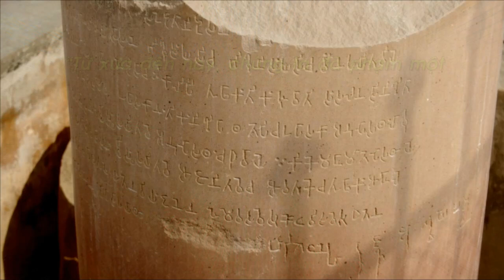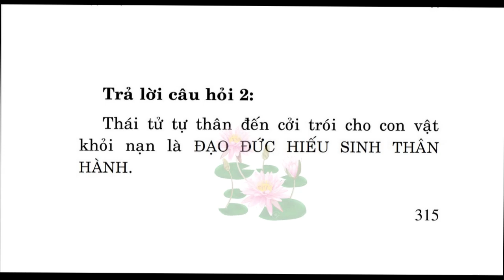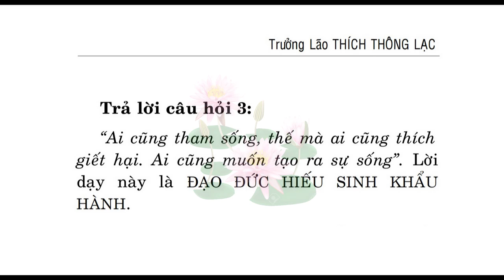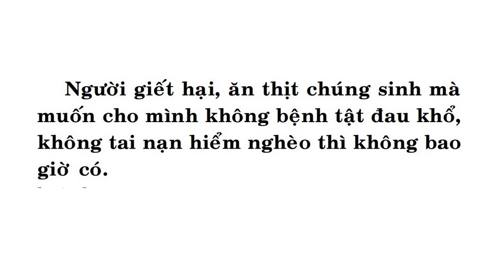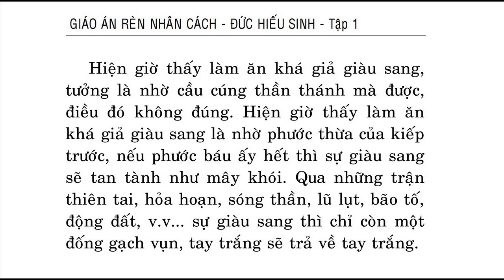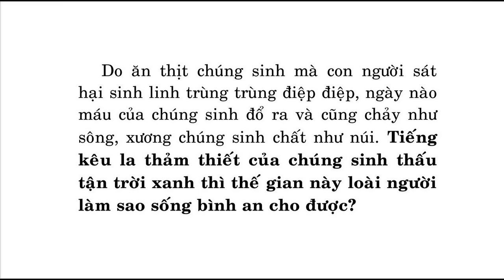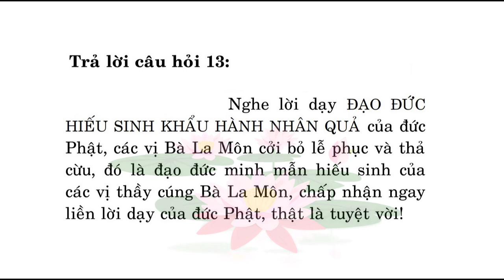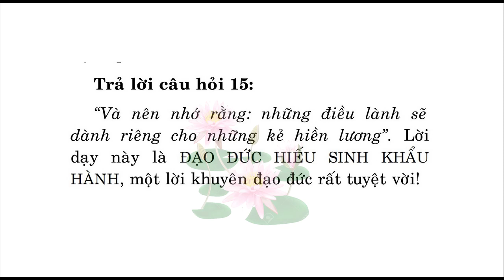Bài Học Hy Hữu được Ca ngợi & Truyền tụng Muôn đời của Đạo Sĩ Tất Đạt Đa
Tu Viện Chơn Như - Lớp Ngũ Giới 2008 - Trưởng lão Thích Thông Lạc
06:48 ĐỨC DŨNG CẢM HIẾU SINH THÂN HÀNH
10:50 ĐẠO ĐỨC HIẾU SINH KHẨU HÀNH
13:03 ĐẠO ĐỨC HIẾU SINH KHẨU HÀNH  tuyệt vời
15:05 ĐẠO ĐỨC NHÂN QUẢ TUYỆ VỜI
17:29 ĐẠO ĐỨC HIẾU SINH KHẨU HÀNH  tuyệt vời
18:43 ĐỨC CHÂN THẬT HIẾU SINH KHẨU HÀNH
20:40 ĐẠO ĐỨC HIẾU SINH NHÂN QUẢ KHẨU HÀNH
24:06 ĐẠO ĐỨC HIẾU SINH KHẨU HÀNH NHÂN QUẢ
27:00 ĐẠO ĐỨC HIẾU SINH KHẨU HÀNH NHÂN QUẢ
28:47 ĐẠO ĐỨC HIẾU SINH KHẨU HÀNH NHÂN QUẢ
30:54 ĐẠO ĐỨC HIẾU SINH KHẨU HÀNH NHÂN QUẢ
32:52 ĐỨC MINH MẪN HIẾU SINH THÂN HÀNH của các vị Bà La Môn
35:24 ĐẠO ĐỨC HIẾU SINH KHẨU HÀNH, THÂN HÀNH của nhà vua Tần Bà Ta La
28:20 ĐẠO ĐỨC HIẾU SINH KHẨU HÀNH tuyệt vời
Một thời, thái tử đi về thành Vương Xá, giữa đường gặp một đàn cừu bị dắt đưa về thành để vua Tần Bà Ta La làm lễ tế thần. Ngài đi thẳng đến bàn thờ, vừa gặp vua đang làm lễ và các vị giáo sĩ Bà La Môn đang sắp sửa giết một con cừu để cúng các vị hung thần. Thái tử tự thân đến cởi trói cho con vật khỏi nạn, và giảng giải cho mọi người nghe rằng:
- Ai cũng tham sống, thế mà ai cũng thích giết hại. Ai cũng muốn tạo ra sự sống.
Ngài nói tiếp:
- Dẫu muôn loài có khác nhau, nhưng sự sống chỉ là một. Trong Thánh kinh có dạy: sau khi giết chết chúng sinh, có người sẽ đầu thai làm thú vật, và có nhiều thú vật sẽ làm người. Người và vật lẫn lộn, lúc làm người, lúc làm vật, vì thế mà vẫn cùng một dây liên lạc như anh em. Không thể lấy máu của thú vật rửa tội cho mình. Xin các vị thiên thần tha tội là một việc vô ích. Nếu các Ngài đều thiện thì các Ngài sẽ không tha thứ cho một việc làm ác như thế. Nếu các người làm ác, thì dầu có giết bao nhiêu thú vật đi nữa để cúng, các người cũng không hết ác được. Nhưng dầu thiện dầu ác, các Ngài cũng không tha tội cho ai. Tội của người nào thì người ấy phải chịu. Đấy là luật nhân quả, không ai có thể vượt qua. Càng giết hại nhiều lại càng mang lắm họa.
Giảng đến đây, Ngài cất cao giọng và nói một cách tha thiết:
- Ôi, thế giới này sẽ an vui biết bao, và biết bao điều thảm khốc sẽ không còn nữa, nếu nhân loại biết thương đến loài vật mà không nỡ tâm giết chúng để cúng và để ăn; nếu nhân loại chỉ tự nuôi sống với cây cỏ, hoa trái!
Ngài nói với một giọng rất đầy thương cảm. Các thầy Bà La Môn nghe xong đều giật hết lễ phục mang trên mình, với hai bàn tay chùi chưa sạch máu. Mấy trăm con cừu được thả ra, vui vẻ chạy rong trên đường phố như vừa thoát khỏi địa ngục mà sự u mê của con người mới tạo ra. Sau đó, vua sai khắc trong đá và chạm vào gỗ đạo dụ này: “Từ xưa đến nay, chúng ta đã phạm một tội lớn là giết súc vật để tế thần và để ăn thịt. Nhưng bắt đầu từ ngày nay, trong dân gian không ai được làm đổ máu một con vật nào, vì chúng sinh cùng chung một sự sống. Và nên nhớ rằng: những điều lành sẽ dành riêng cho những kẻ hiền lương”.
(Trích từ: GIÁO ÁN RÈN NHÂN CÁCH ĐỨC HIẾU SINH - TẬP I)